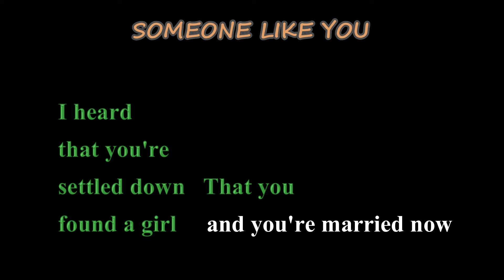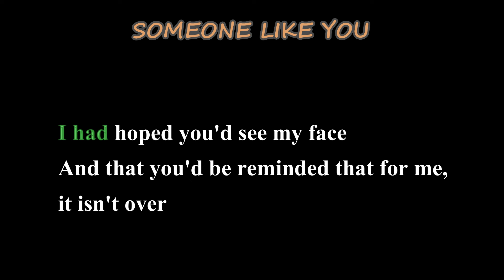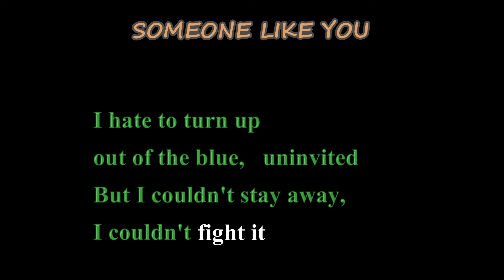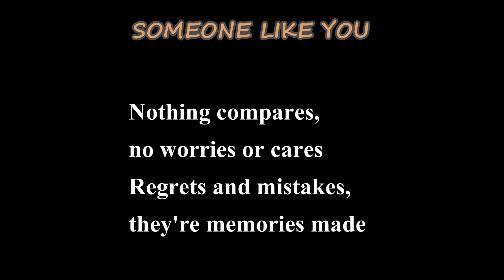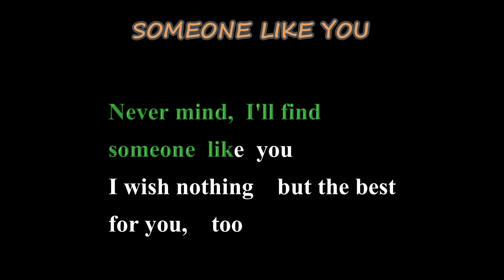Adele - someone like you -Karaoke songs with lyrics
Adele